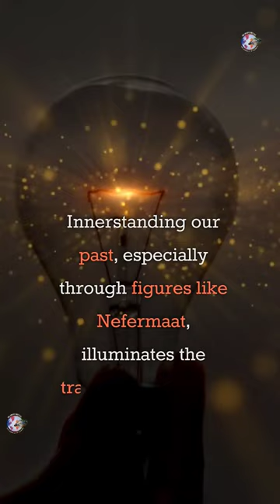Nefermaat the royal sea bearer, and a prophet of Bastet know as the royal Prince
Nefermaat, son of King Sneferu and a notable figure of Egypt's 4th Dynasty, circa 2575–2551 BC, exemplified ancient Egyptian excellence through his contributions and the grandeur of his final resting place. His father, Sneferu, played a pivotal role in Egypt's architectural evolution, notably advancing pyramid construction techniques that culminated in the iconic structures at Giza. Nefermaat inherited this innovative spirit, as reflected in his mastaba at Meidum.

The mastaba of Nefermaat, first uncovered in 1871 and further explored in 1892 by W.M. Flinders Petrie, represents a masterpiece of early Egyptian tomb architecture. Unlike the simple rectangular tombs of his predecessors, Nefermaat's mastaba was an architectural marvel, featuring large wall segments with intricate inlayed reliefs that provided invaluable insights into 4th Dynasty artistry and daily life.